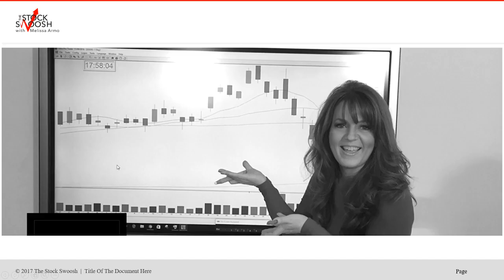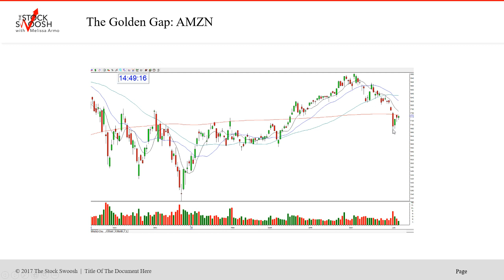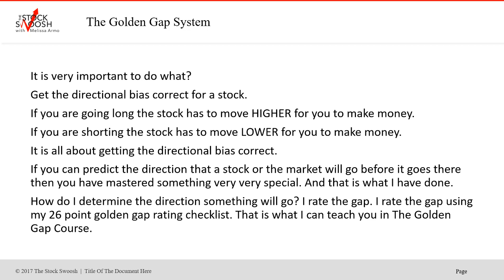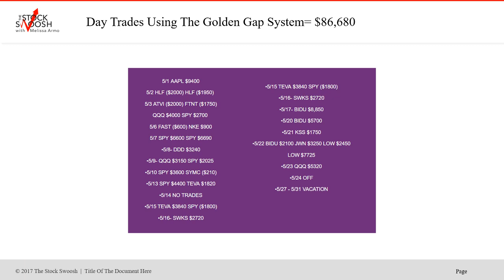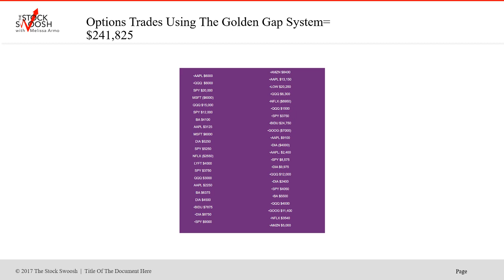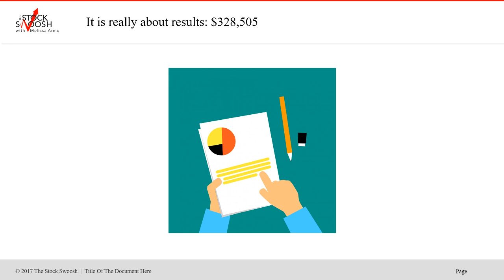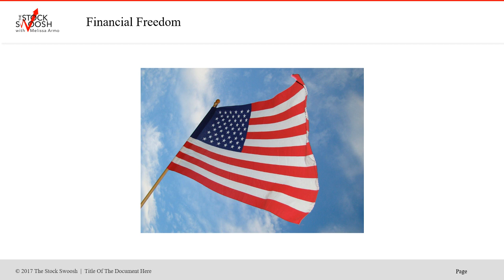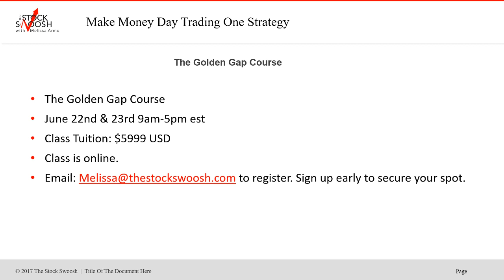MAY RESULTS ADVANCED TRADER DAY TRADING & OPTIONS USING THE GOLDEN GAP SYSTEM $328,505